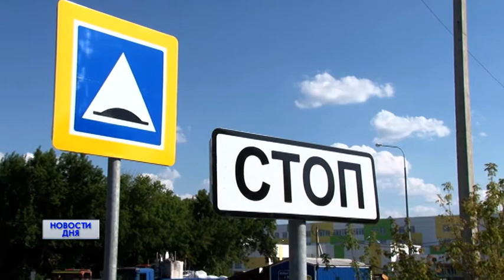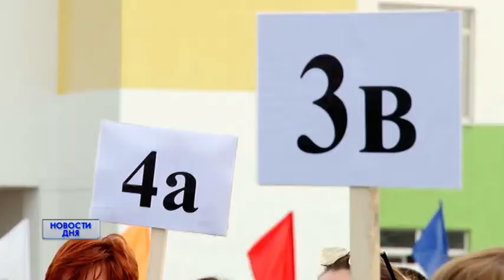ДЕНЬ ЗНАНИЙ В НОВОЙ ШКОЛЕ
Торжественные линейки сегодня прошли во всех школах Оренбуржья. В регионе в этом году в поход за знаниями отправляются свыше 200 тысяч школьников. А для некоторых ребят  День знаний стал двойным праздником. В посёлке  Экодолье ученики сели за парты новой школы. Это современное образовательное учреждение построено с  использованием инновационных технологий. Условия, в которых теперь будут набираться знаний ребята, оценила и наш корреспондент Наталья Мороз.